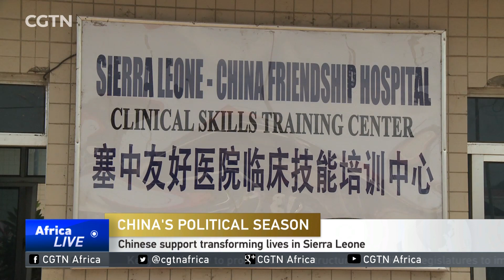Chinese support transforming lives in Sierra Leone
Indeed the events in Beijing have big repercussions back here in Africa. China is a major development partner across the continent. In West Africa, and Sierra Leone in particular, Chinese support has helped transform an entire city. CGTN's Susan Mwongeli is in the capital Freetown, for the country's elections later this week.